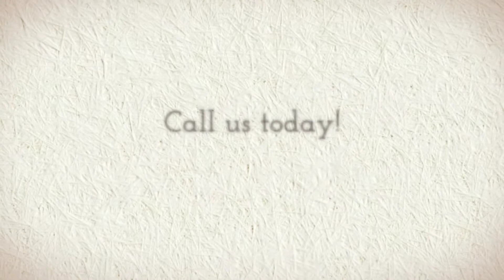Richmond Square | Photo Tour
Richmond Square
900 N Randolph St, Arlington, VA 22203